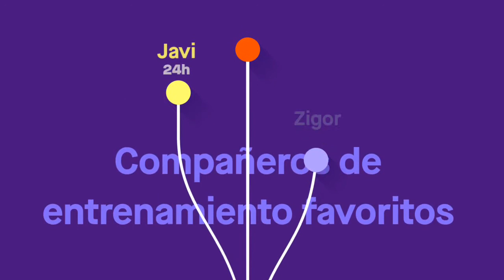MI AÑO DEPORTIVO 2017 EN STRAVA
MATERIAL

☀ZAPATILLAS☀

☀CALCETINES☀

-CALCETINES LURBEL PARA TRAIL
-CALCETINES RECUPERADORES PARA DESPUES DE ENTRENAR
-CALCETINES LOGFIELD PARA ASFALTO

☀PANTALONES☀

-SALOMON S LAB CORTO
-MALLAS WONG
-MALLAS LARGAS SALOMON S LAB

☀CAMISETAS☀

-SALOMON AGILE
-UNDER ARMOUR
-COMPRESSPORT TRAIL RUN

☀MATERIAL VARIO☀

-CINTURON ARCHA MAX PARA TRAIL
-MOCHILA SALOMON 3L
-CINTURON AGIL BELT SALOMON
-BIDON SALOMON
-VASO PLEGABLE PARA CARRERA
-FRONTAL DE EMERGENCIA O DE SEGUNDO E LITE PETZL
-FRONTAL PARA ULTRA TRAILS
-MANGUITOS COMPRESSPORT
-GUANTES PARA RUNNING SALOMON
-CHAQUETA IMPERMEABLE PARA ULTRA TRAIL 20.000 COLUMNA DE AGUA MONTANE MINIMUS
-CHAQUETA IMPERMEABLE 10.000 SALOMON BONATTI
-POLAINAS PARA NIEVE SALOMON
-PALOS DE TRAIL RUNNING BLACK DIAMOND CABONO Z
-AURICULARES PARA RUNNING
-GO PRO SESSION PARA GRABAR EN PRIMERA PERSONA
-ORDENADOR MAC BOOK PRO PARA EDITAR LOS VIDEOS
-CAMARA CANON 1300D
-GAFAS CEBE S TRACK PARA RUNNING
-CORDONES PARA TRIATLÓN O QUIK LACE
-SILLA GAMER DX RACER
-MOCHILA DE VIAJE SALOMON
-RELOJ SUUNTO AMBIT 3 PEAK SAPPHIRE
-CASCO BICI CARRETERA BOATRANGER

☀LIBROS☀

-COMER CORRER VIVIR
-SUMMITS OF MI LIFE KILIAN JORNET
-CORRER O MORIR KILIAN JORNET
-LA FRONTERA INVISIBLE KILIAN JORNET
-CORRE DEAN KARNAZES
-50 MARATONES EN 50 DIAS DEAN KARNAZES
-ULTRAMARATON DEAN KARNAZES
-NO PIENSES CORRE CHEMA MARTINEZ
-NO PIENSES CORRE MAS CHEMA MARTINEZ
-ABRIENDO CAMINO RYAN SANDERS
-COMO SOBREVIVIR A UNA CARRERA DE LARGA DISTANCIA
-GUIA PARA EL CORREDOR DE MONTAÑA
-CORRIENDO HACIA LO IMPOSIBLE
-CON LOS PIES EN LA SIERRA
-GOMEZ NOYA A PULSO
-INSTINTO RAÑA
-NACIDOS PARA CORRER
-TRIATLON PARA DUMMYES
-MARATONES DEL MUNDO